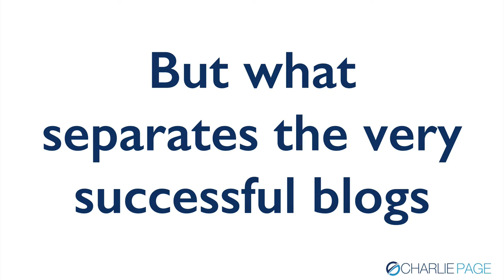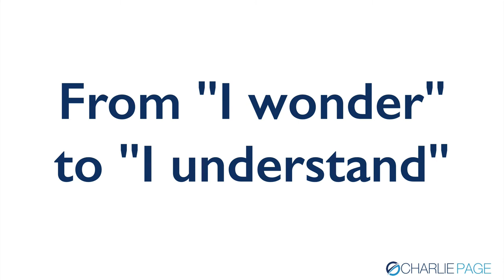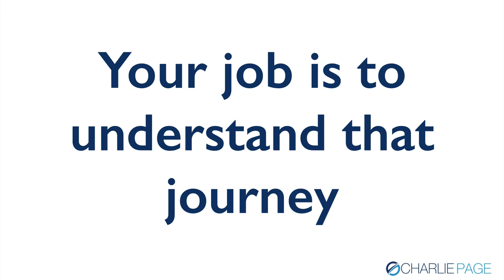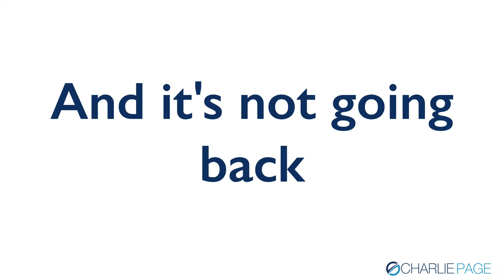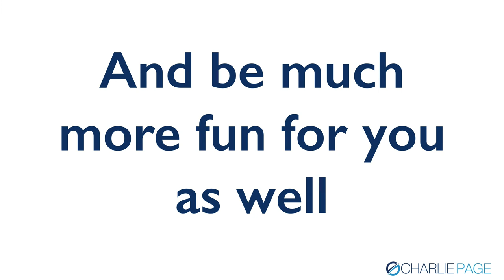5 Ways To Make Your Blog WILDLY Successful